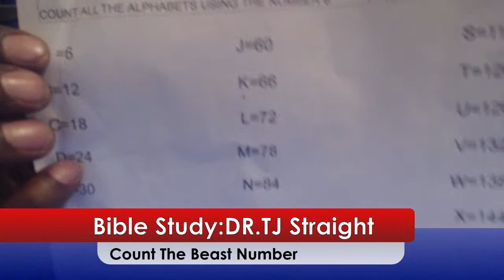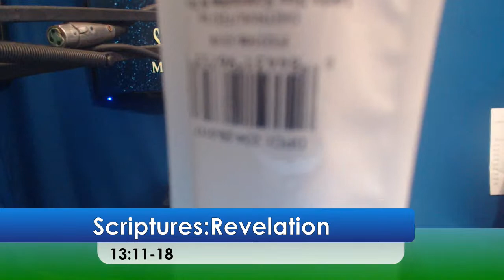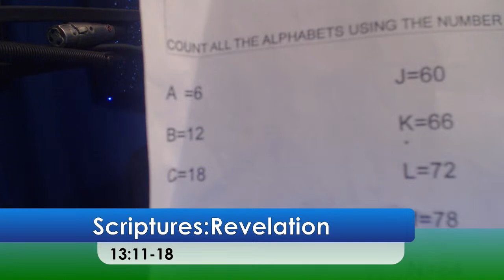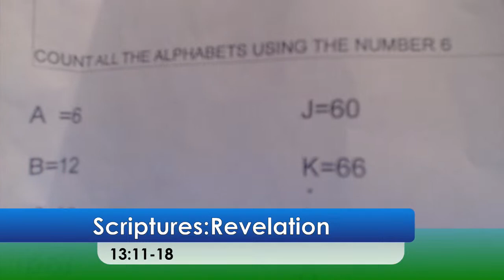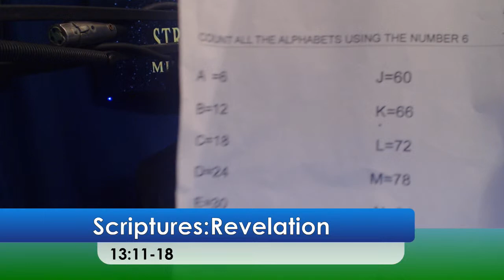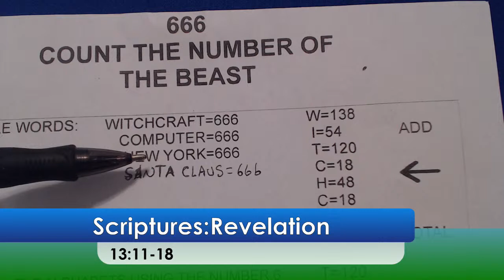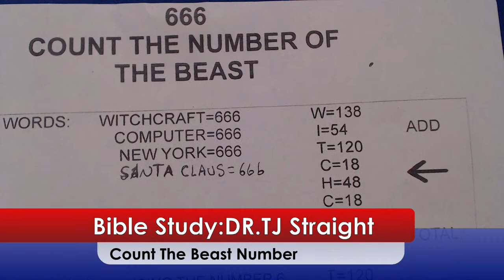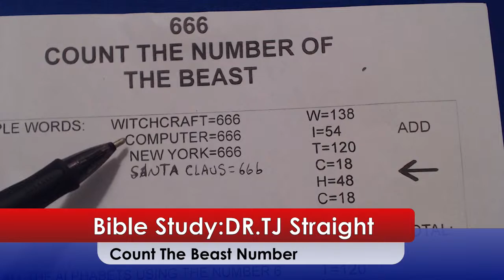Dr. TJ Straight / Straight Talk Live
Bible Study/With DR.TJ Straight